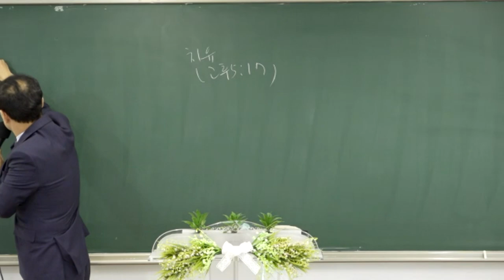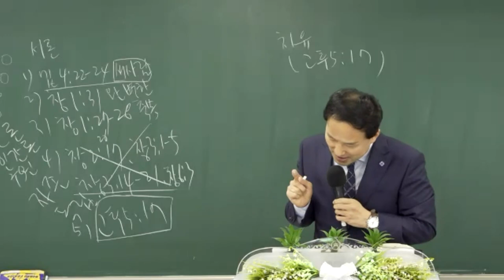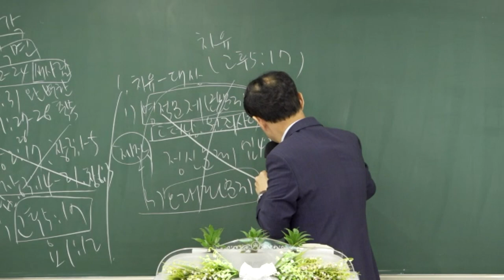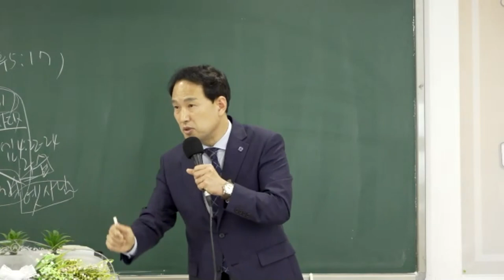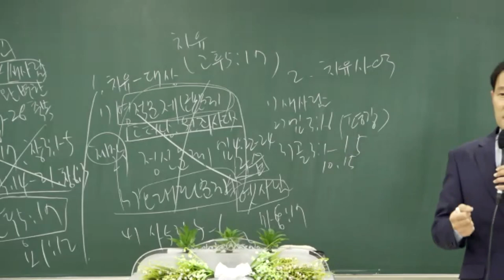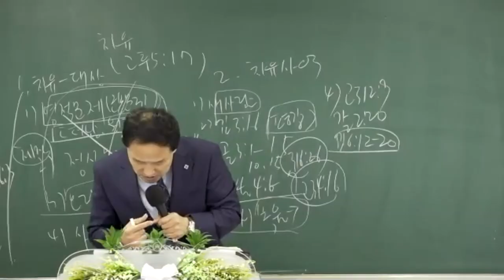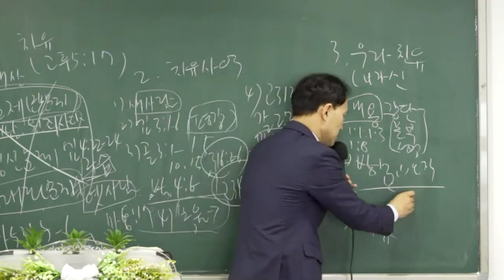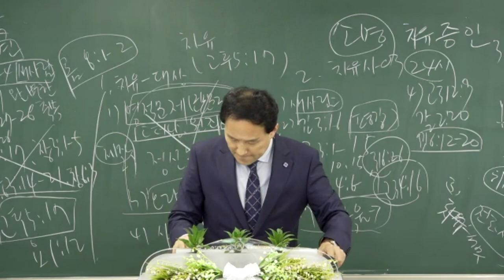[예원교회] 집중제자심화훈련(4) - 치유-바울의 삶을 통해 본 치유사역 - 전영수 목사 - 2021.04.25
[예원교회] 집중제자심화훈련(4)
치유-바울의 삶을 통해 본 치유사역
전영수 목사